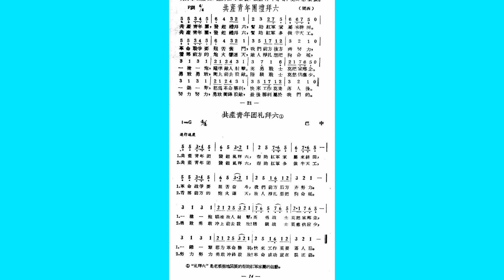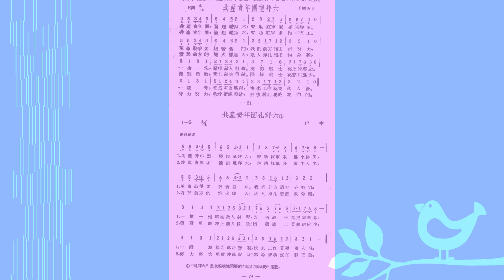音乐史料 共产青年团礼拜六歌 midi